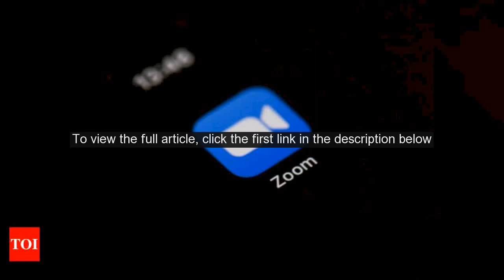India largest market outside US, looking at low-cost solutions: Zoom founder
BENGALURU: Video conferencing platform Zooms founder Eric Yuan said India is its largest market outside the US, in terms of users, to be followed by Japan, the UK and Canada.  Yuan, who was speaking at India Internet Day, said Zoomis looking at India-first innovations, going forward, and that it is looking at low-cost solutions for the market as it plans new services to become more international amid the crisis led by the virus outbreak. I appreciate the support from users in India.  We want to do more and you might see some news down the road and we gotta have a low-cost strategy (for India) -- thats the direction, Yuan, who moved to the US from China in 1997, said in response to questions on India specific solutions it is working on to cater to the large user base here. According to Sensor Tower data for July, it was the third most downloaded non-gaming app across Apple and Google app stores globally.  As reported in May, India-- with 18% contribution -- was the biggest market for Zoom in April -- in terms of the number of application downloads despite its security issues and government warnings, which said it was not safe. Talking about the challenges and learnings amid the crisis, the billionaire entrepreneur said one of the biggest mistakes as CEO, amid fast-paced expansion internationally, was that he didnt realise lakhs of K-12 schools using Zoom, including in India, did not have IT teams which led to security issues leading to Zoom bombing. We didnt think a lot of K-12 schools did not have IT teams.  They didnt even know Zoom has so many security features.  Whatever was the default package -- the screen, gallery view, speaking ID and no password -- this started Zoombombs.  That was a huge mistake, looking back.  I realised, not only do we offer the service, we should have played a role of IT (support)for these K-12 schools of first-time users, he added. Its users in India range from kids to grandparents across use-cases